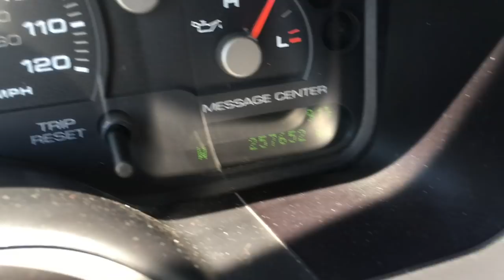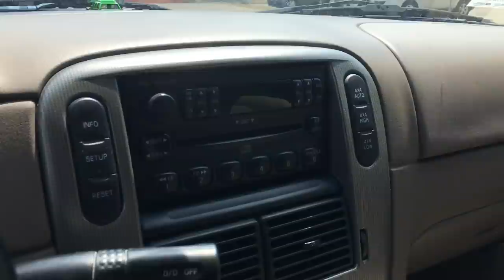A Thursday with Target, berries, and a tank!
We have an IG for daily new pics and occasional video sneak peaks!